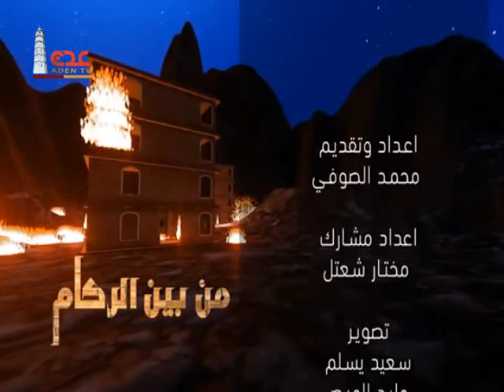من بين الركام | الحلقة الرابعة عشر | قناة عدن الفضائية رمضان 2017